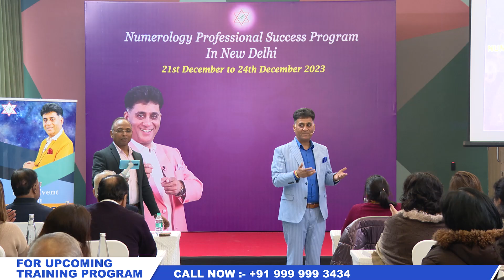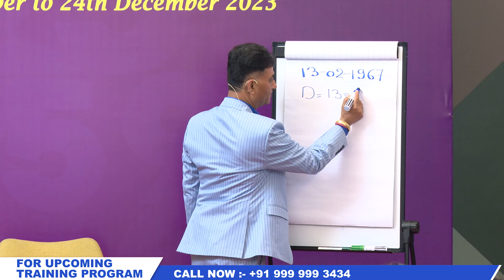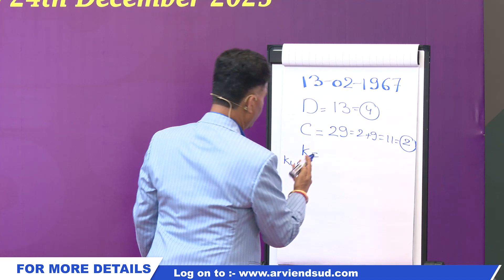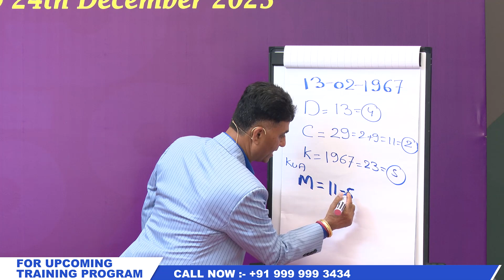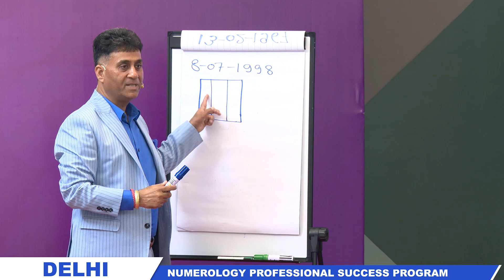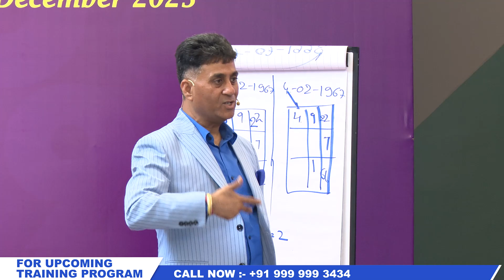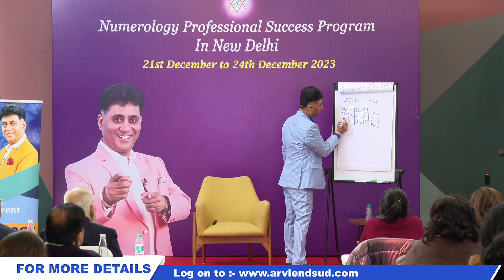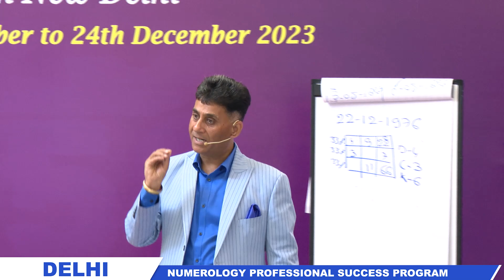Numerology Professional Success Program, Delhi I Highlight Day 1, I Numerology I Arviend Sud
Highlight Day 1, Delhi I Maha Event On Numerology New Delhi I Numerology I Arviend Sud

Hope you liked this video. Keep watching this channel for new videos on Numerology & Vastu.

Arviend Sud is a world-renowned Numerology and Vastu Shastra expert. He is called the Trainer of Trainers and conducts his online and offline courses worldwide.